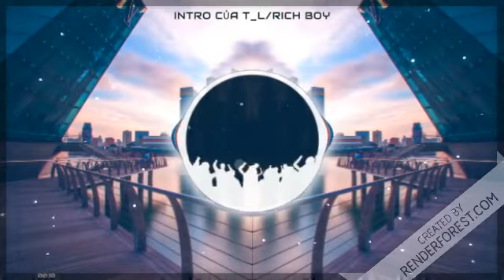intro của anh T_L